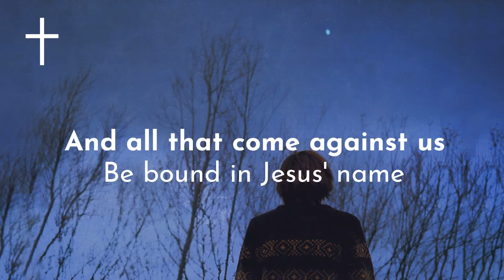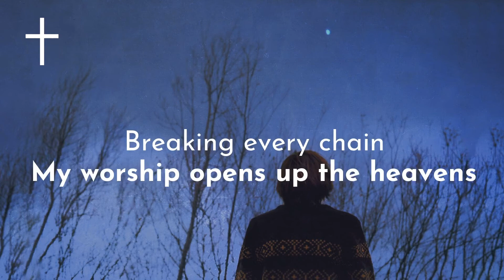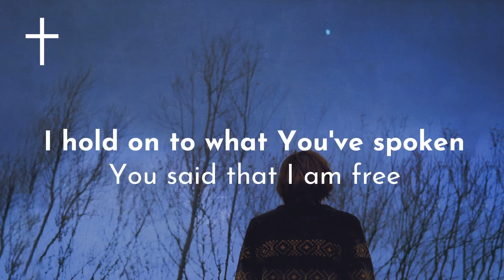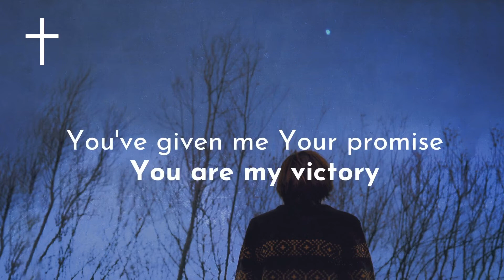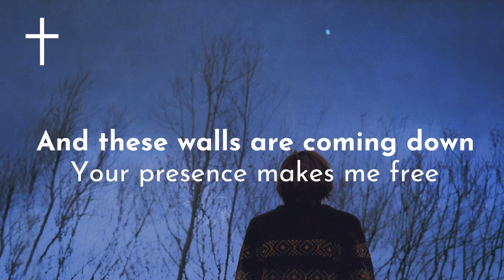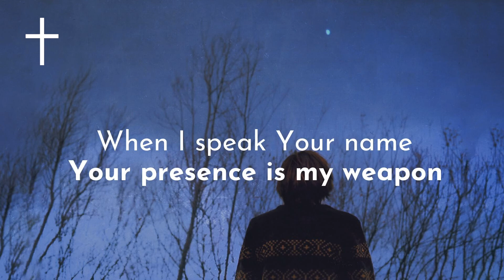My Weapon Natalie Grant Lyrics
Natalie Grant - My Weapon Lyrics
Let every lie be silenced
And all depression cease
Let every dark assignment
Bow down at Jesus' feet
Let every curse be broken
Let every storm be tamed
And all that come against us
Be bound in Jesus' name
Your presence is my greatest weapon
Pushing back the darkness
Breaking every chain
My worship opens up the heavens
Crushing every stronghold
When I speak Your name
'Cause Your presence is my weapon
Your presence is my weapon
Your strength will not be shaken
Your love will not back down
Death has been defeated
What can stop me now?
I hold on to what You've spoken
You said that I am free
You've given me Your promise
And You are my victory
Breaking every chain
Crushing every stronghold
Your word and a melody
Are making a way for me
You defeat the enemy
This prison is shaking now
And these walls are coming down
Your presence makes me free
I am free